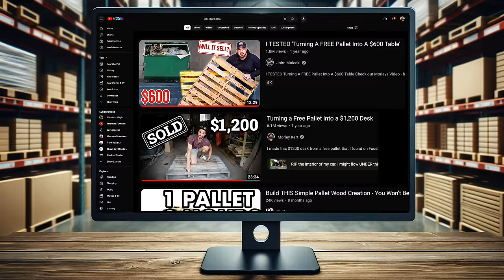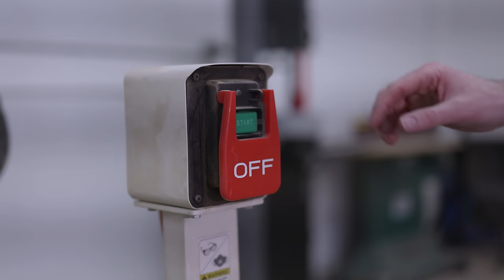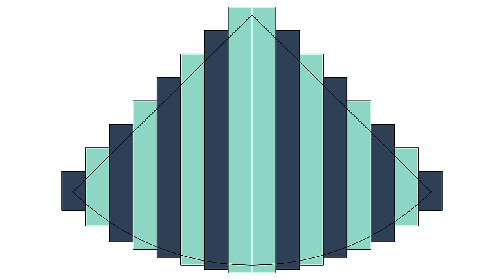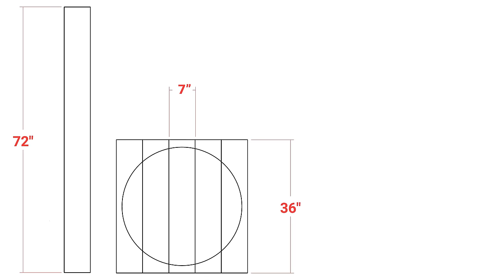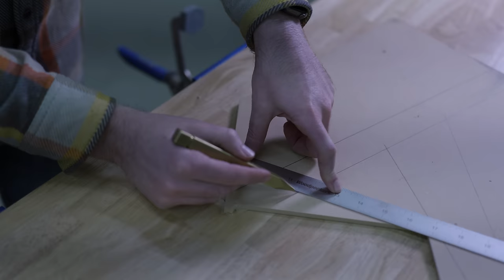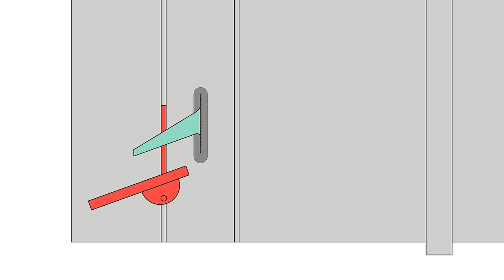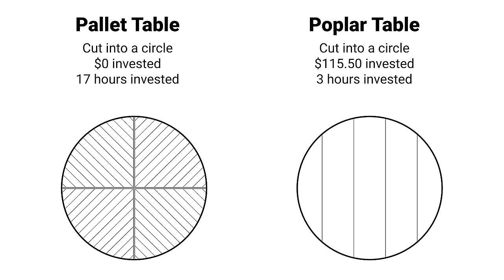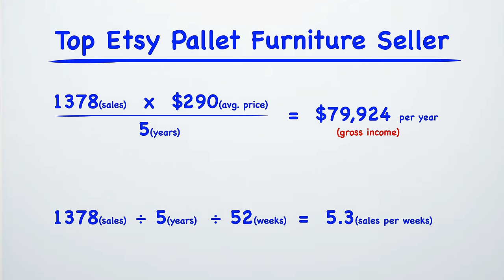Pallet Furniture is a Scam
There are lots of videos on YouTube where a person takes a pallet and turns it into a desk, or a coffee table, and sells it for a lot of money. Well...I put that to the test in this video to see if it's actually possible...and if it's actually worth it!

0:00 Intro
2:03 Pallet Breakdown
4:27 First Problem
5:19 Are Pallet Wood Projects a Scam?
7:38 Second Problem
8:15 An Unfortunate Story
9:21 Money - all the costs
10:32 Time - keeping track of everything
12:22 A weird thing to say
15:42 Auctioning off the pieces
19:47 The Results